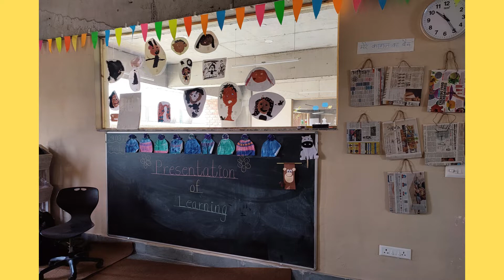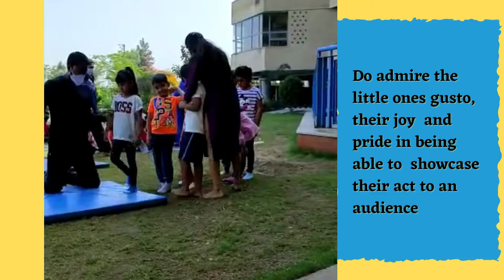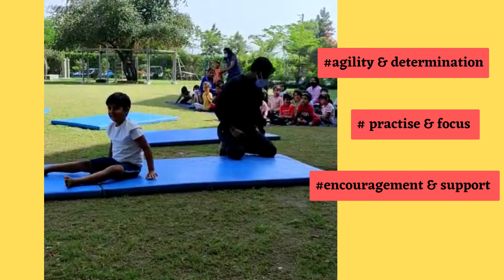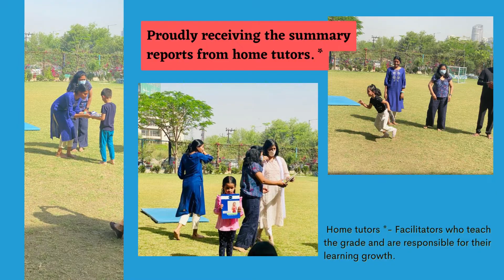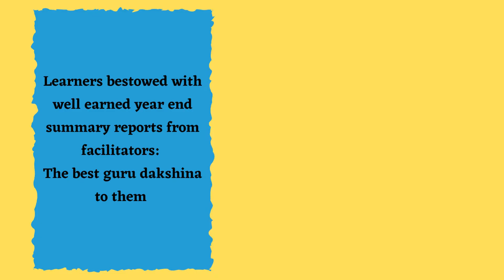Happy Graduation Prakriti 2022